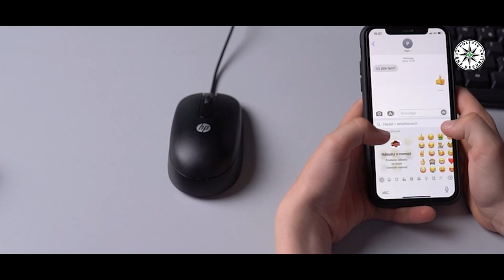Policie ČR: 🎈Mezinárodní den dětí 🎉🧸 Sny se mají plnit ❣️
A jaký dětský sen se splnil Vám? 🙂